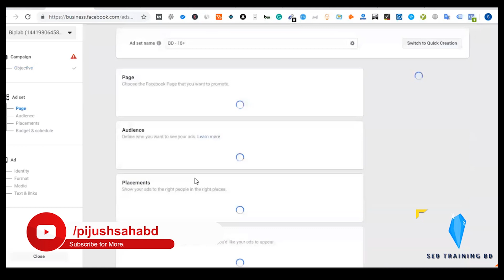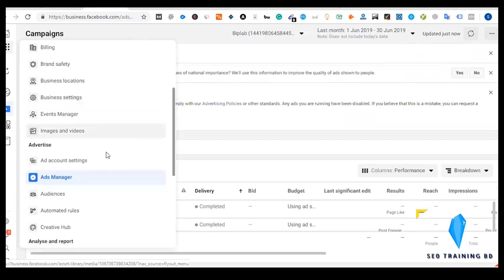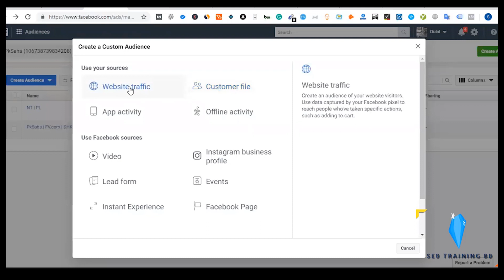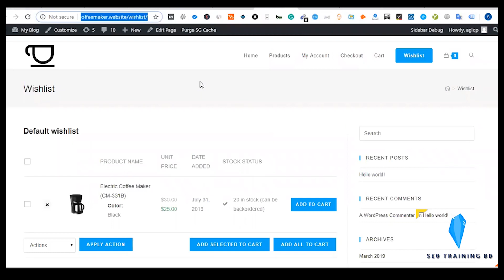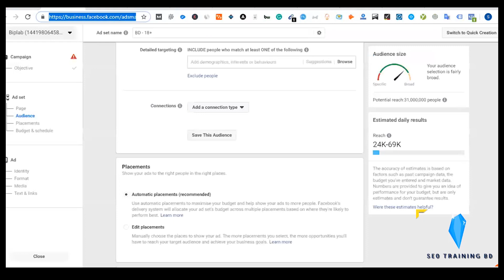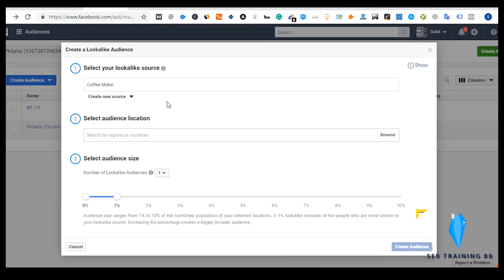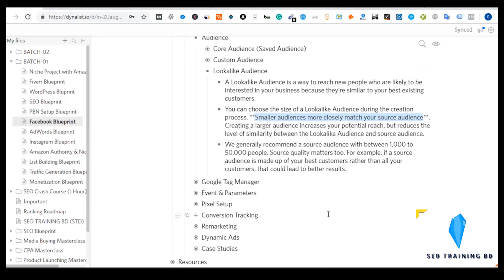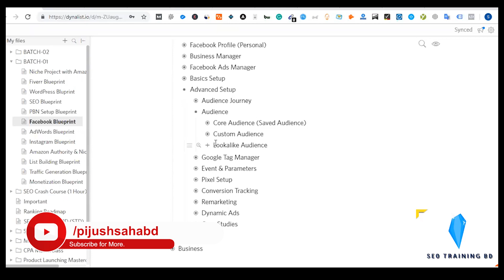7. Facebook Ads Audience Targeting (অডিয়েন্স টার্গেটিং) | Remarketing Audience | Lookalike Audience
৭. ফেসবুক এডস অডিয়েন্স টার্গেটিং টিউটোরিয়াল